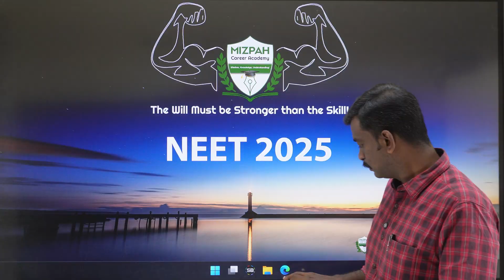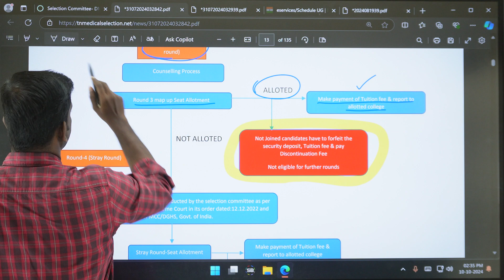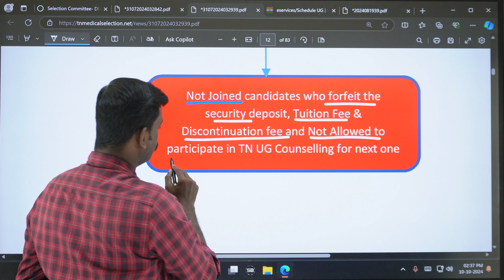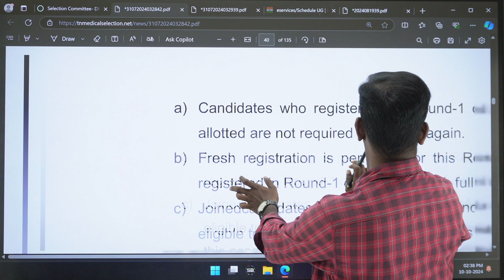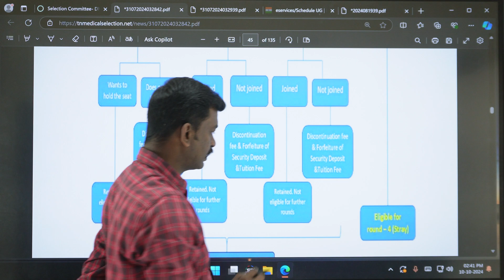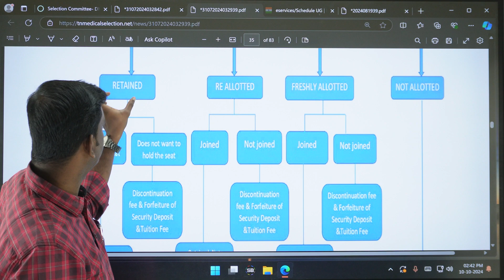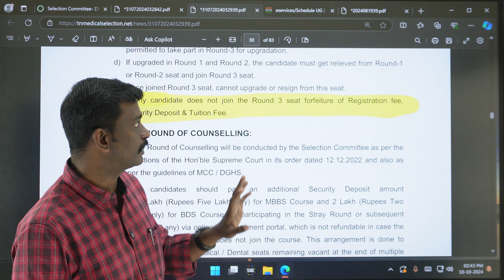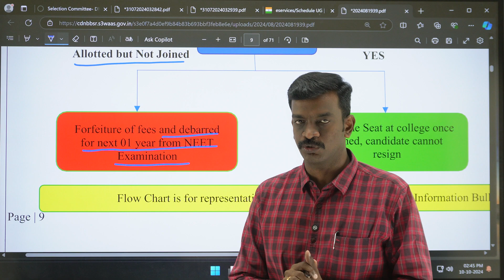You are Not Eligible for Further Rounds - Know the Rules of Mopup Round - Detailed Explanation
You are Not Eligible for Further Rounds - Know the Rules of Mopup Round - Detailed Explanation - All India Quota Round 3 Extended - Resignation Date Extended - Latest Update
1097 Seats Vacant for Round 3 - Resignation Date Extended - Mizpah Career Academy - 1000 MBBS Seats Added - 150 Seats in AIQ Round 3 - Medical Counselling Latest Updates - AIQ Mopup Round Registration - First Year MBBS Essentials - Hostel Essentials - MBBS Dress Code for Boys and Girls

Kettle - Prestige

Kettle - Havells

Bone Set

கற்பித்து கல் !
மகிழ்வித்து மகிழ் !!